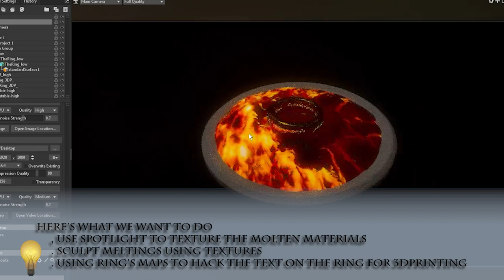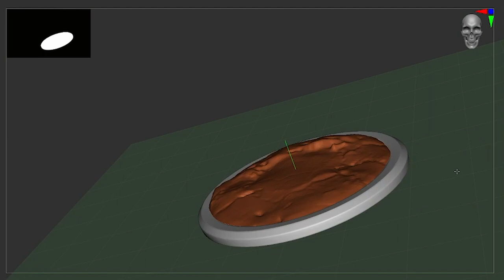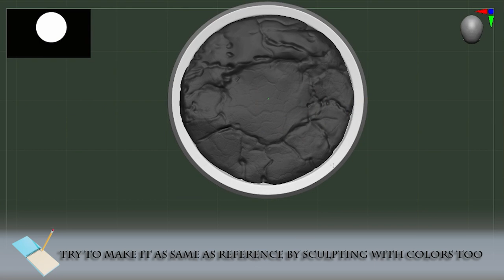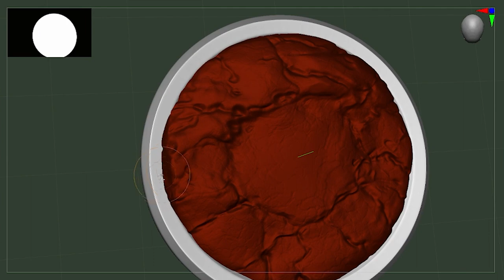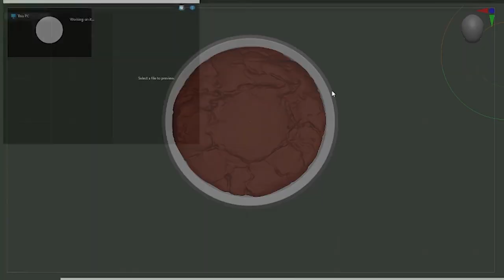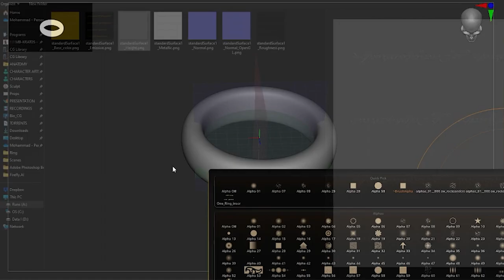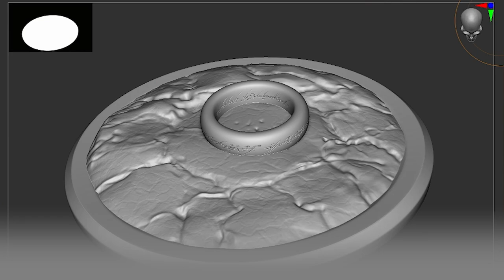Destroying the Ring of Power in Fires of Mount Doom (LOTR in 3D)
Since I've seen lord of the Rings, I can not forget the fires of Mount Doom!
So after creating the Ring, let's make a 3D model of the molten materials for 3D printing,
and show the ending of the movie in 3Dp Statue, have some fun!

Chapters:
0:00 BIO-CG
00:11 Intro & Pipeline
00:20 Sculpting with Spotlight
00:34 Clean Sculpts
1:27 Add some Rock alpha
04:20 Like-Share-Subscribe-Comment-Notification
04:40 Add The Ring
05:20 Add some Paints & Sculpts
05:46 Add the Poem to the Ring
06:30 Realtime Molten Material in Marmoset
06:38 Thanks